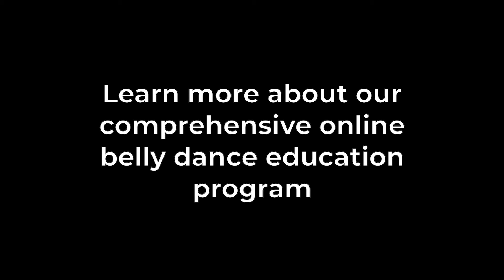Student Testimonial - Lorraine | Salimpour School of Dance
Accelerate your belly dance training by taking a course at the Salimpour School's new Suhaila Salimpour Institute of Online Education!

Lorraine from Ireland shares her experience taking our Performance Prep workshop, where she learned about belly dance stylization, character, and so much more!

When you train at the SSIOE, you learn sound belly dance technique, cultural context and history, professional performance skills, and in-demand teaching methods. You receive personalized feedback from master instructor and dancer Suhaila Salimpour and our team of experienced peer leaders.

Try our streaming online classes FREE for 7 days!